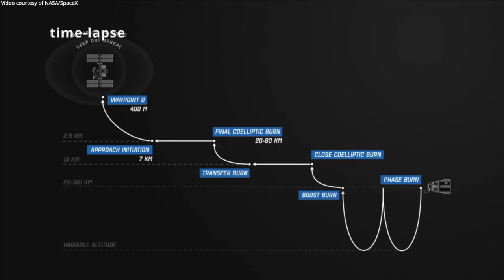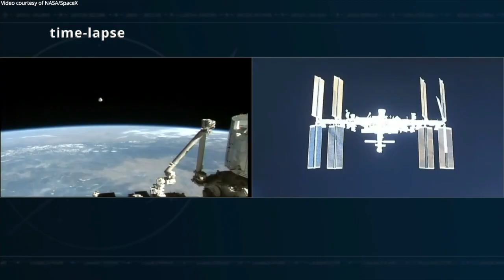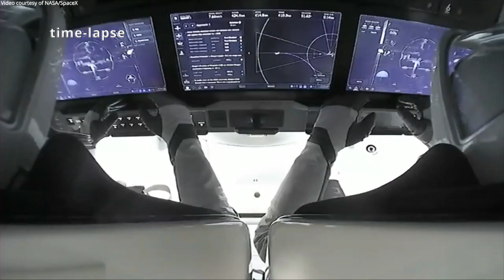SpaceX Crew-5 docking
SpaceX’s Crew-5 “Endurance” Crew Dragon spacecraft, with NASA astronauts Nicole Aunapu Mann and Josh Cassada, JAXA astronaut Koichi Wakata and Roscosmos cosmonaut Anna Kikina, autonomously docked to the International Space Station, on Harmony module’s forward International Docking Adapter, on 6 October 2022, at 21:01 UTC (17:01 EDT).
Credits: NASA/SpaceX
“Endurance” Crew Dragon docking